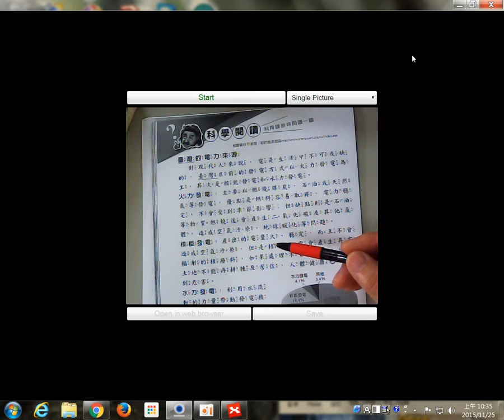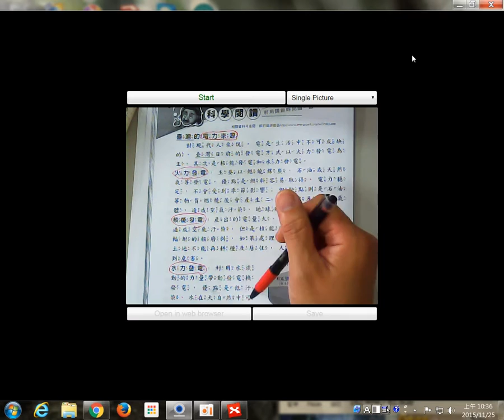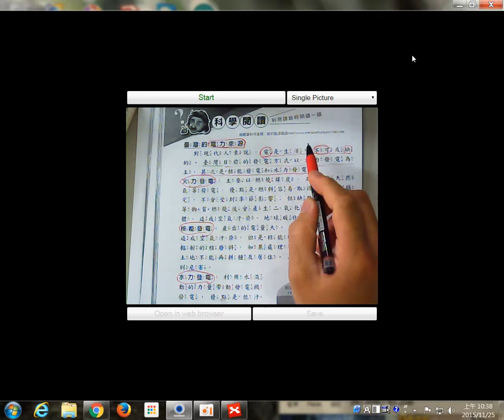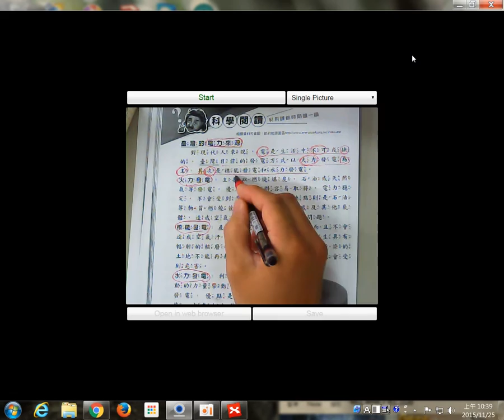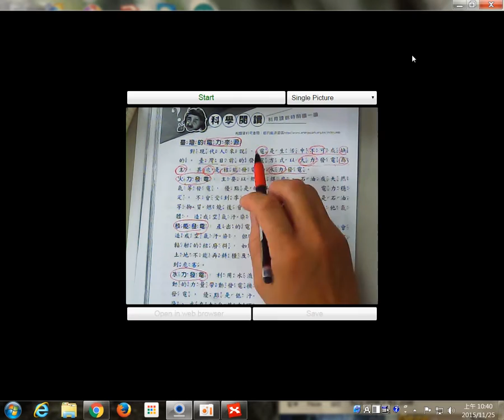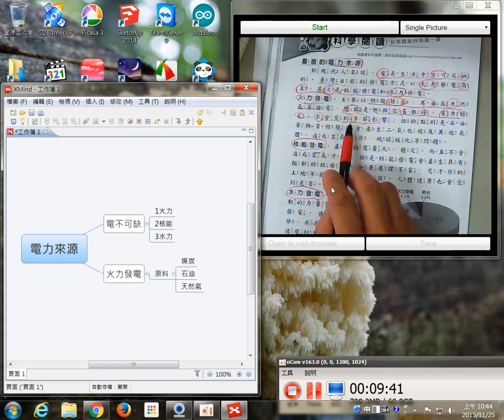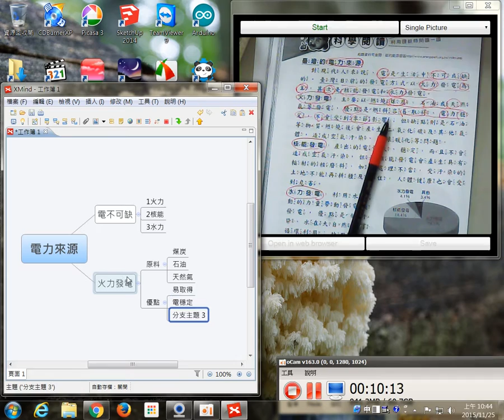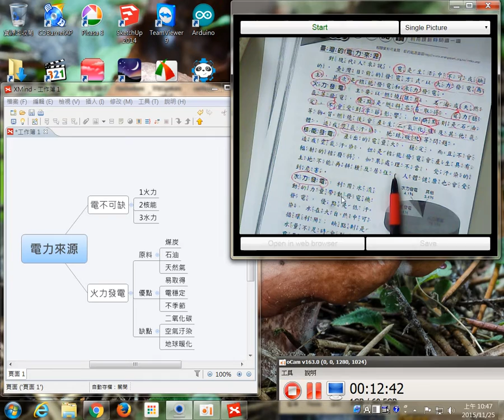心智圖-01閱讀摘要練習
用在閱讀
第一階段
閱讀理解→重點句子劃線→歸納整合出關鍵字或詞→做心智圖
下一階段
結構整理與檢視分類.